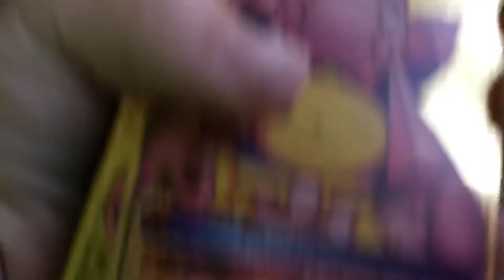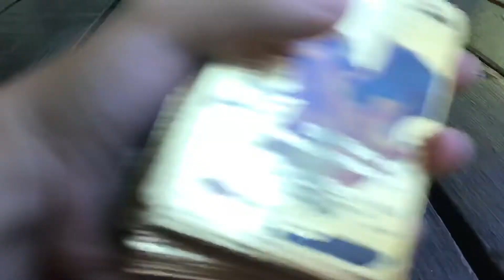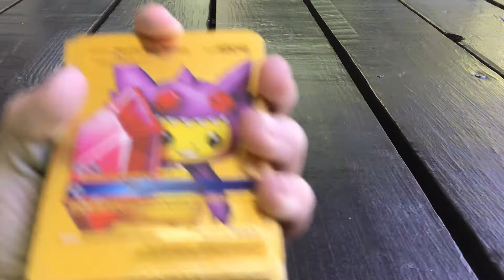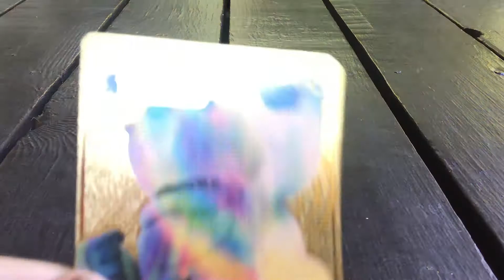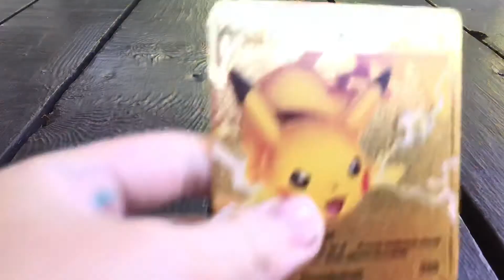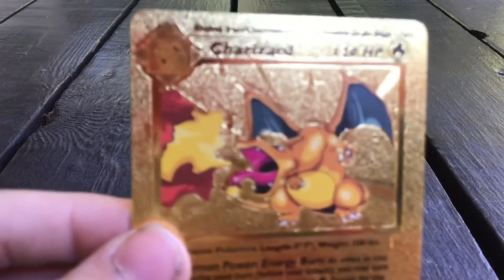My Pokémon opening￼